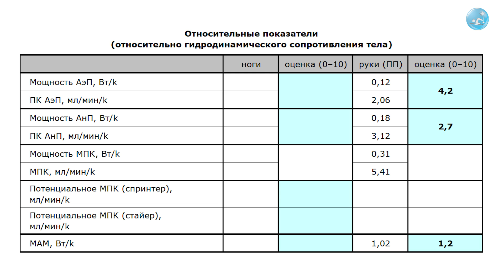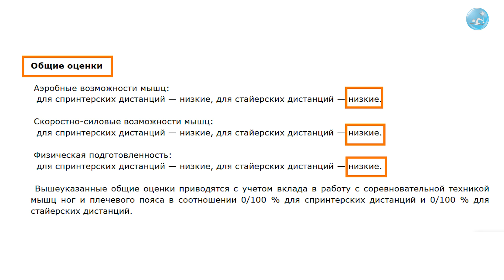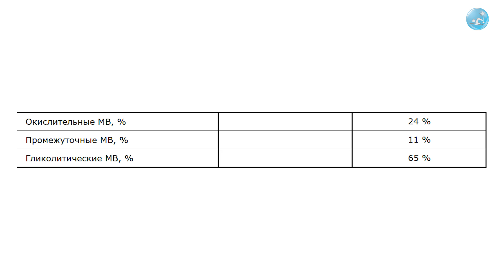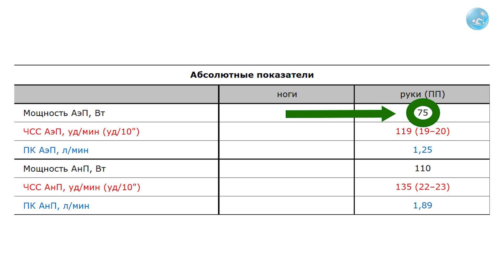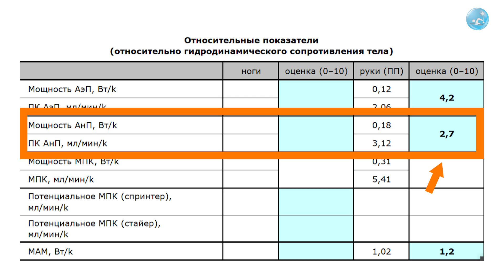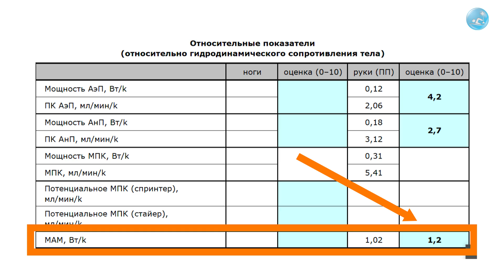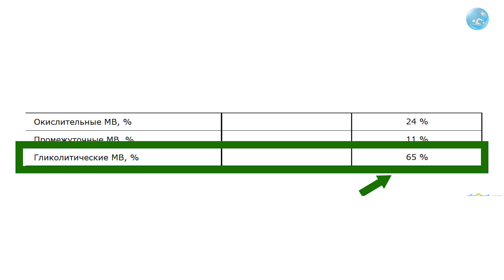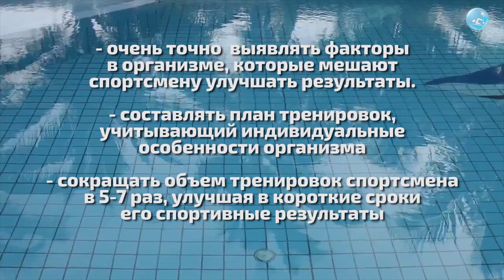Как увеличить скорость плавания кролем при уменьшении объемов тренировок в 5 раз?! Научный подход!!!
Записаться на очередной курс профессионального обучения по программе дополнительного образования  "Спортивная адаптология и инновационный технологии спорта высших достижений" или "Оздоровительная физическая культура и инновационные оздоровительные технологии" и "Оздоровительная система ИЗОТОН":